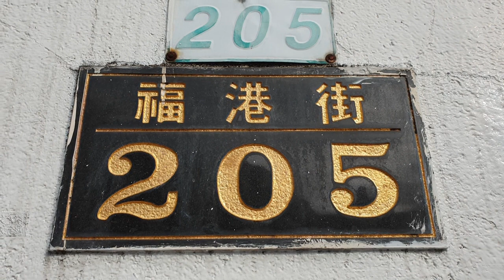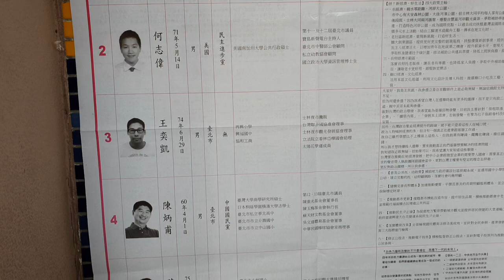台北市士林大同區立委補選108.1.27（星期日）【01】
台北市士林大同區立委補選108.1.27（星期日）參選人有5位:、民主進步黨何志偉，無黨籍陳思宇、中國國民黨陳炳甫，王奕凱，陳源奇。記者詹益正直播報導。